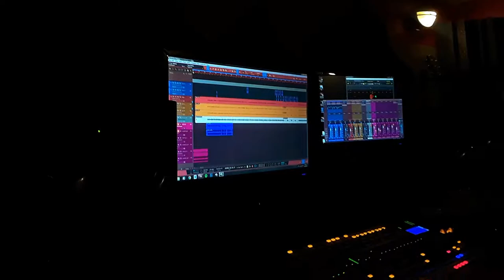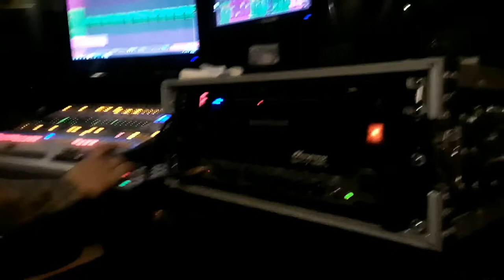Severed Rep Last Leaf Audio Vlog Part 2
hello every one here is the rest of the vlog from recording with Matt At Last Leaf Audio was a super fun and productive experience! i cant wait for you all to hear the finished product!